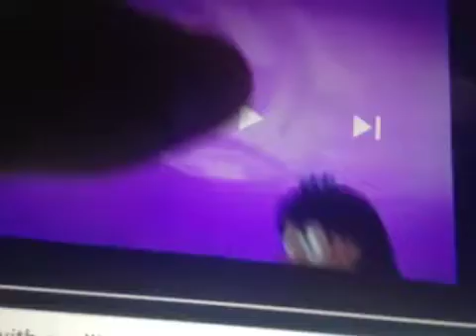Super WHY! Electronic Role Play Set PBS KIDS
2009 Out of the Blue Enterprises